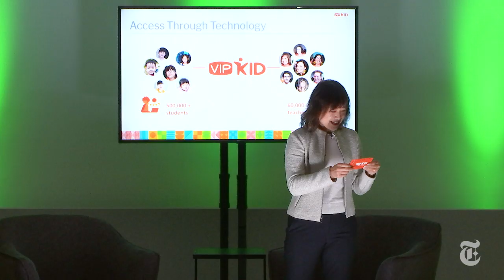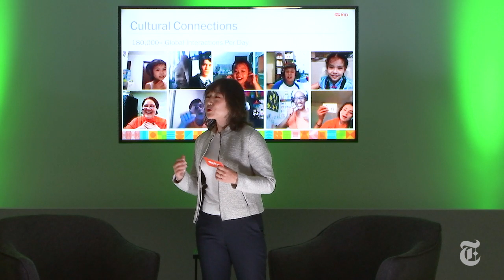Making the Grade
Presentation by:

Cindy Mi, Founder and C.E.O., VIPKid